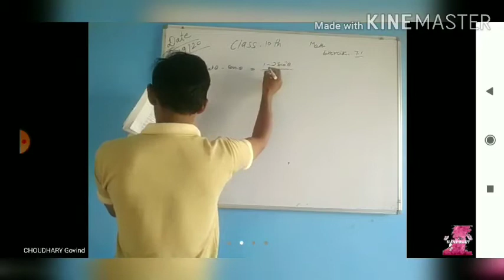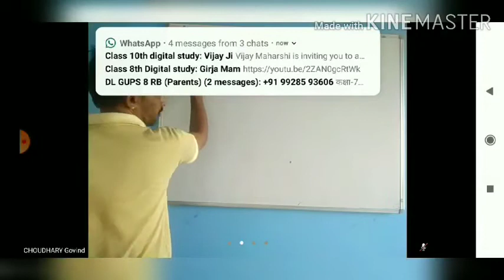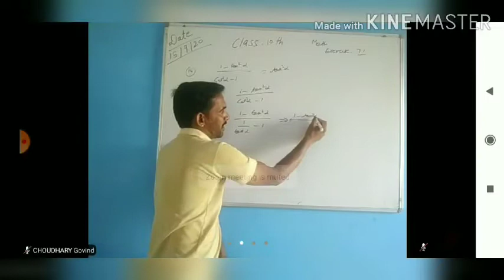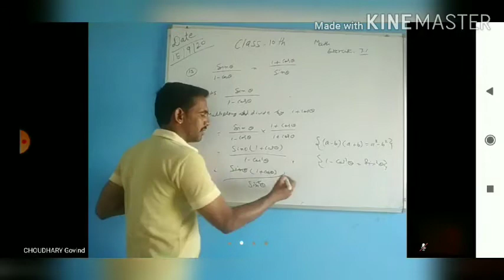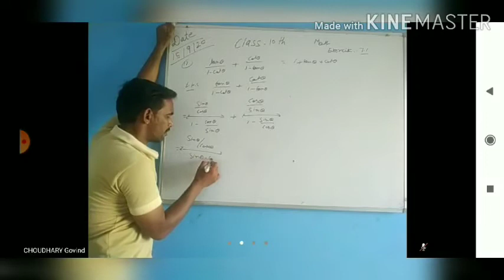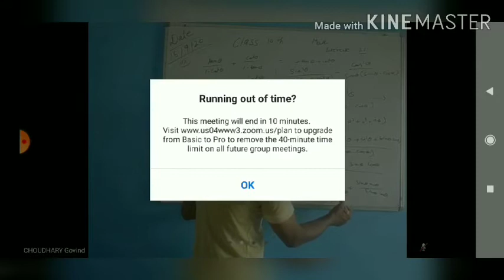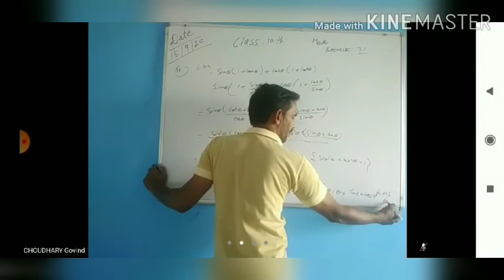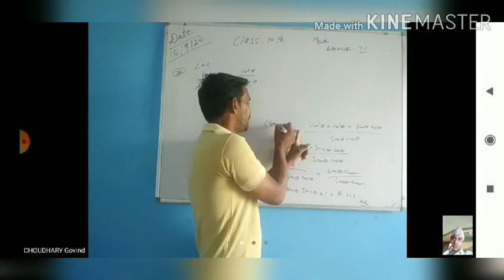SMES TAMKOT CLASS 10 TH Mathmatics Exercise 7.1 Part-B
zoom online class By CHOUDHARY SIR. +Q.11 to 20)